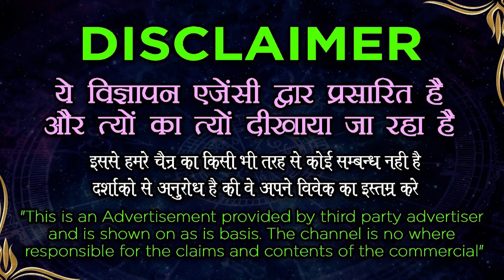vashikaran specialist - रमजान में करें सबसे खतरनाक वशीकरण - लड़का हो या लड़की दोनों प्यार में पागल